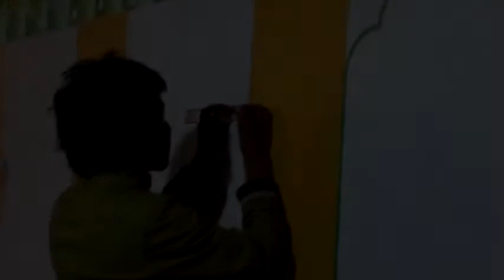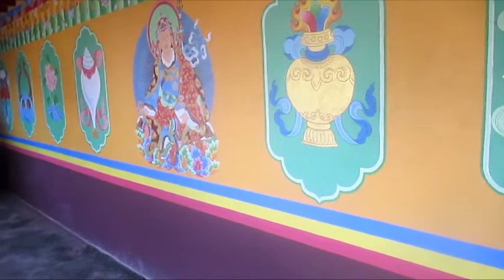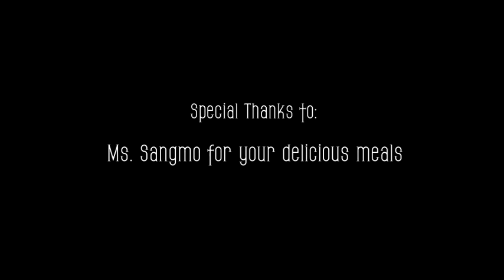THREE KAYAS IN MUSTANG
This is Tibetan fresco painting normally done in temples and personal shrines.